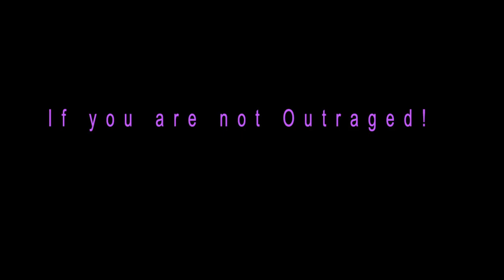IF YOU ARE NOT OUTRAGED . . . . . . . . .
This is just a simple statement I made that day . . . . . IF YOU ARE NOT OUTRAGED was done in about an hour's time.